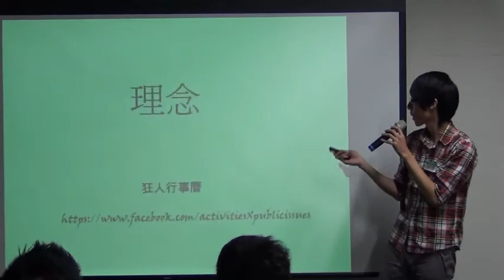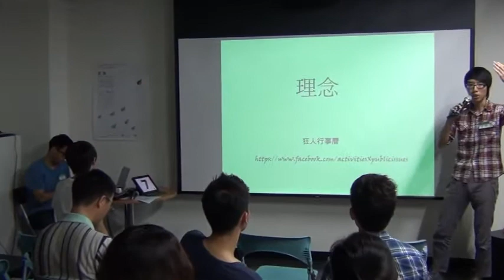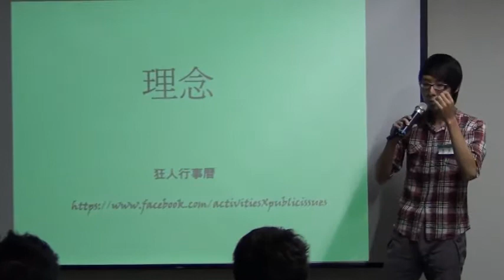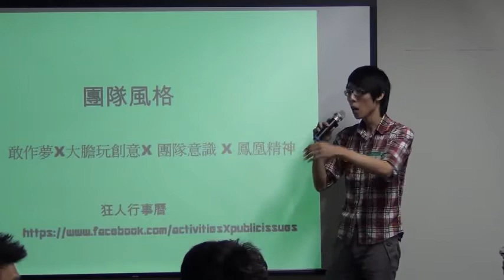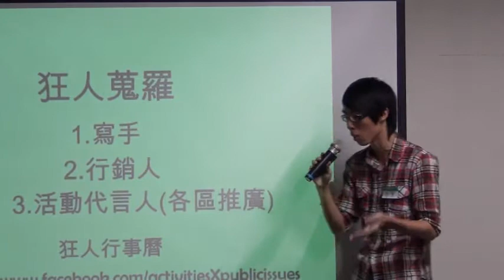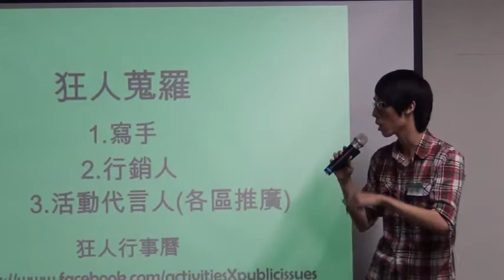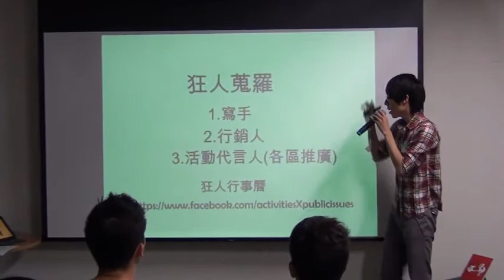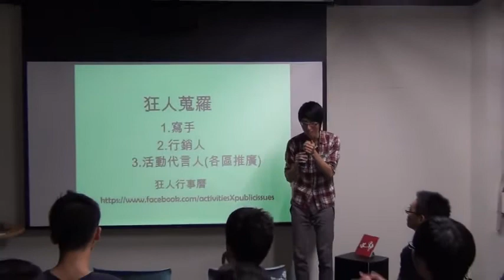交點高雄Vol.3 - 維霖 - 狂人行事曆